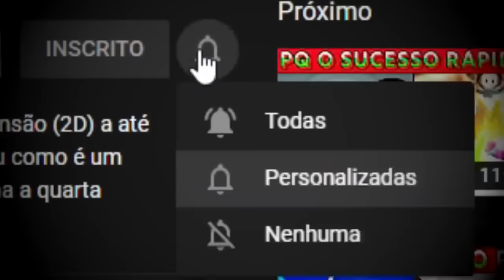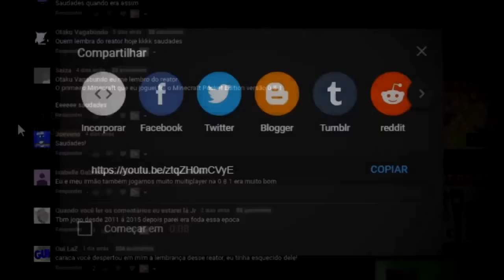POU É BASEADO NUM ANIMAL REAL !? (BIZARRO)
POU é um jogo amado por muitos! Todo santo dia muitos fãs estão indo secos procurando tudo quanto é conteúdo sobre a série de jogos! Entretanto, hoje eu quero falar sobre qual a raça do pou, as inspirações e afins. Eu sou Joe, e esse é o meu canal, Joeveno!

Perguntas e respostas sobre o vídeo:
Todas as Versões de POU? Tem
Versões especiais de POU? Tem
Segredos do POU? Tem
História de POU? Tem
Curiosidades POU? Tem
Easter Eggs POU? Tem
Among US?Meu canal é ligado a ele
A verdade sobre POU ? Tem
Referências Escondidas POU ? Tem
Coisas que você não sabia sobre POU ? Tem
Versões Desconhecidas do POU ? Tem
Versões Alternativas do POU ? Tem
Novo POU ? Tem
POU Android ? Tem
Novidades POU ? Tem
POU versão beta ? Tem
POU versão mobile ? Tem
POU 2 ? Tem
Pou vai acabar? Tem
POU novo jogo? Tem
POU android? Tem
Pou como ganhar moedas ? Tem
Pou segredos ? Tem
macete pou ? Tem
pou todos mini jogos ? Tem
pou todas roupas ? Tem
Pou 2? Tem sim
A volta de pou? Sim
Pou 3d? sim
Novo pou? SIM!
Moy? Não!
zerando pou
como zerar pou
como matar o pou
pou tem como morrer
como fazer pou morrer
O que é o pou?
qual animal é o pou?
qual a espécie do pou?
pou é um alien?